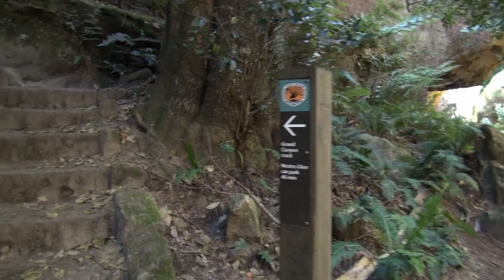Discover Blue Mountains 7-Grand Canyon clockwise loop. From Evans Lookout we decend to Dinosaur Land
A complete account of Grand Canyon walking track in the Blue Mountains. Grand Canyon. You will be rewarded with breathtaking view and native plants that resemble the dinosaurs era.  It is one of the rare locations where you don’t need specialist hiking or abseiling equipment to explore this canyon. Comfortable walking shoes are all you’ll need to get out there and explore.